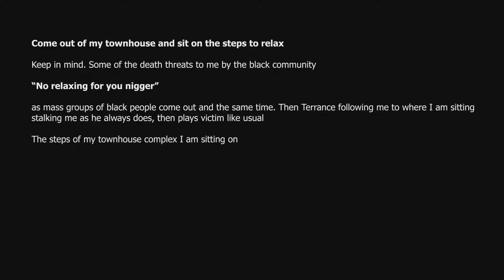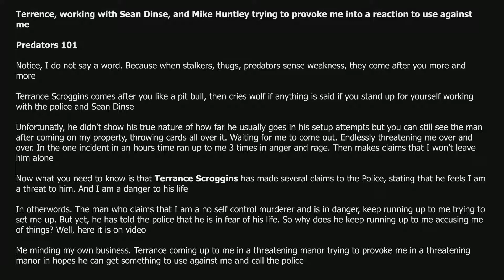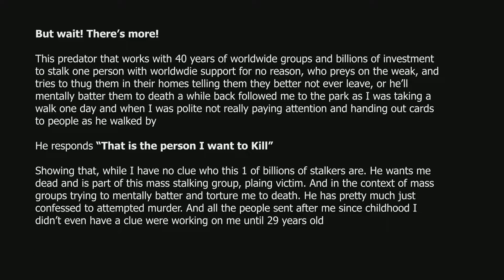Terrance scroggins - the person who claims he is in fear of his life following me trying to bait me